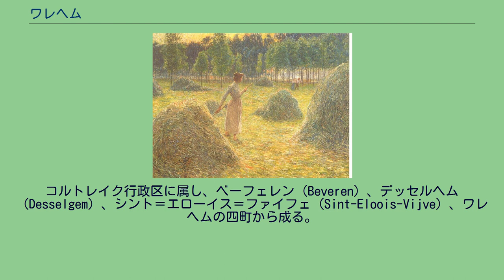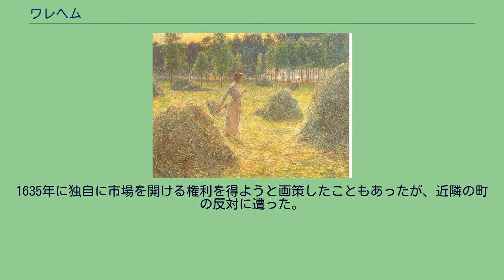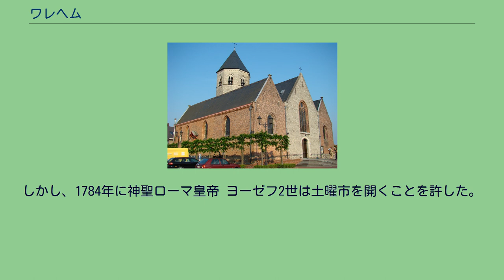ワレヘム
ウェスト＝フランデレン州の基礎自治体
ワレヘム（オランダ語: Waregem [ˈʋaːrəɣɛm]、ときにWaereghemとも）は、ベルギーのウェスト＝フランデレン州に位置する自治体。
ワーレヘム、ワレゲムとも表記される。
コルトレイクとヘント間のレイエ川渓谷に築かれた。
コルトレイク行政区に属し、ベーフェレン（Beveren）、デッセルヘム（Desselgem）、シント＝エローイス＝ファイフェ（Sint-Eloois-Vijve）、ワレヘムの四町から成る。
44.34km2に2006年1月1日現在で3万5852人が暮らしており、人口密度は809/km2。
森林が広がるこの地域には、古代ローマ成立以前からレイエ川（Leie、フランス名：リース川 Lys）に沿って人が定住していた。
その証拠として、この地域では銅貨やガロ・ローマ文化の遺物が出土している。
また、シント＝エローイス＝ファイフェはローマ街道のカッセル-トンゲレン線とバヴェ-アウデンブルフ線が交差する交通の要衝にあった。
聖エローイス＝ファイフェ教会 10世紀、ワレヘムの大部分はヘントの聖ピーター修道院の所領となったが、10世紀終わりにはフランドル伯ボードゥアン4世がコルトレイクへの前進基地とした。
11世紀にはフューダリズム（中世封建政治）のもと、デンデルモンデやトゥルネーの地主によって土地が分割されていった。
そのころ、ワレヘムの住民はフランドル圏のほかの地域と同じく百姓、紡績工、織屋などで構成されていた。
13世紀の税務書類から、当時強固な経済基盤を擁していたことが分かっている。
1635年に独自に市場を開ける権利を得ようと画策したこともあったが、近隣の町の反対に遭った。
しかし、1784年に神聖ローマ皇帝 ヨーゼフ2世は土曜市を開くことを許した。
中世の土地の所有構造の大部分は、町の人口が4500人に達する18世紀の終わりまで変わらなかった。
コルトレイク-ヘント間に主要道が開通すると、ワレヘムには馬車用の厩が建てられた。
フランス革命はこの地に厳しい宗教の制限を生む一方、近代的な行政構造と政治的自立をもたらした。
旧来の繊維業は19世紀中に衰退したが、レイエ川を利用したアマの水運は20世紀に入っても続いた。
ワレヘムが公式に都市のタイトルを得たのは2000年1月1日のことであった。
フランドル地域アメリカ人墓地・記念碑 エミール・クラウスが1905年に描いた絵画。
干し草の山が描かれている